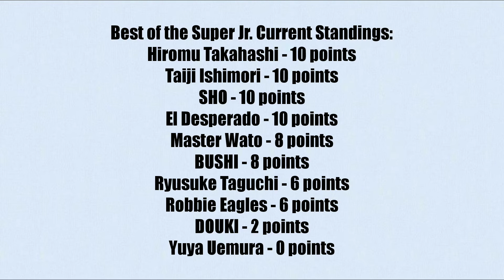NJPW Best of the Super Jr. 27 Day 7 Review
This is my review of NJPW Best of the Super Jr. 27 Day 7.